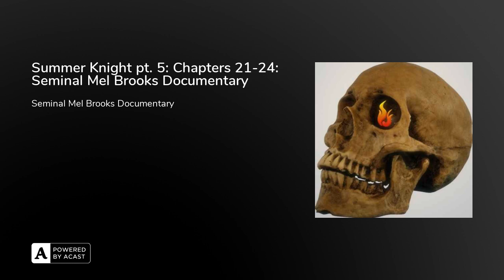Summer Knight pt. 5: Chapters 21-24: Seminal Mel Brooks Documentary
Wherein Murphy talks about boots, Morgan has a hissy fit, Harry Sights a scary sight, Lea likes her new toy, and Elaine''s as shifty as ever. Lyssy teaches Josh a new word and he promptly pisses off a bunch of listeners (probably). She can only do so much to keep the ginger freight train on track.

We're moving pieces around the board getting ready for the climax, but we learn a ton and get in position for one doozy of a home stretch. Join us at the table as we chew through it all.

Early access for members is back to a whole 24 hours cuz I didnt forget how computers work this week! Such excite.